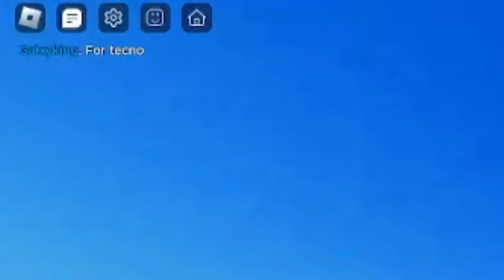Doing 100 PUSHUPS, but every win takes away 10...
Today I got to play 10 games of Skywars, and every game I won is -10 pushups. That's basically it!!
Comment "DO IT AGAIN YOGOMAN"  if you saw this hehe